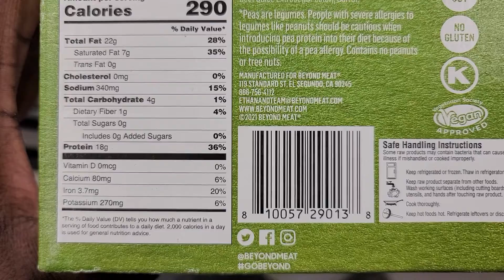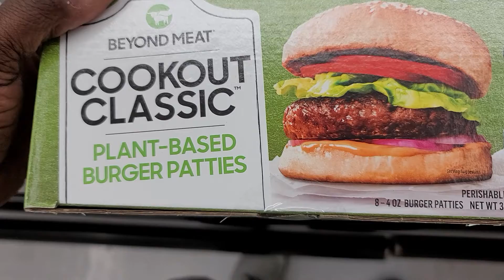Beyond Meat vs Turkey Burgers!